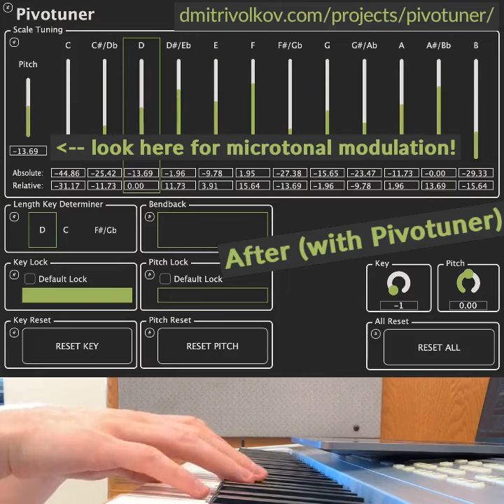MICROTONAL barbershop tags with Pivotuner! Sunshine is Bidding the Day Goodbye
Pure tuning Sunshine is Bidding the Day Goodbye barbershop tag on keys with Pivotuner!